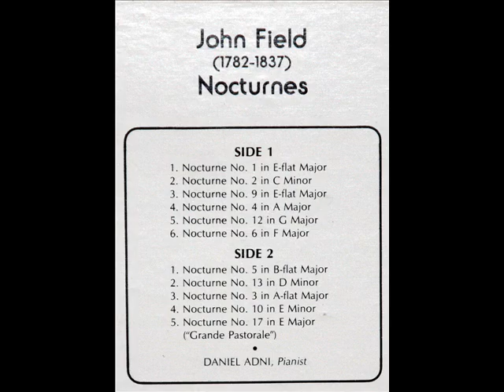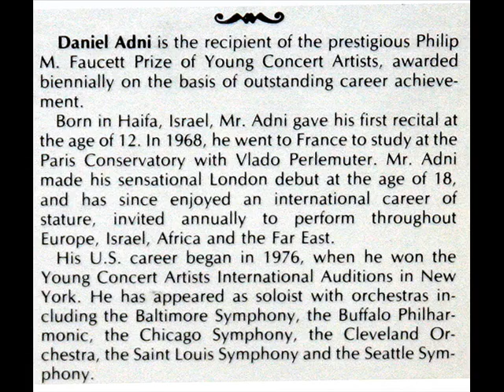Field / Daniel Adni, 1978: Nocturne No. 6 in F major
Recorded from an LP distributed by the Musical Heritage Society, serial number MHS 4512.  Library of Congress catalog card number 81750504.  This recording was made sometime in the late 1970s; venue, unknown.
"David Hertzberg"